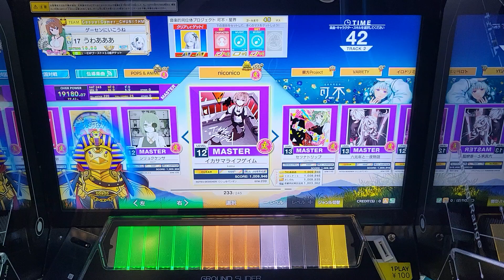[CHUNITHM] 사기 라이프 게임 (MASTER) FULL COMBO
CATEGORY : niconico
DIFFICULTY : MASTER
LEVEL : 12+ (12.5)
OPTION : -
2023/07/20 Recorded